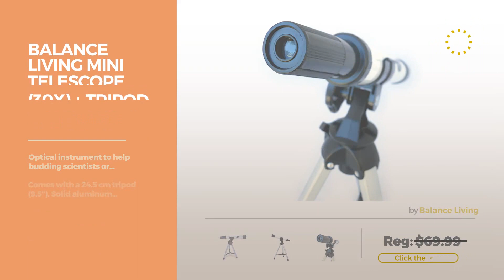Tupac Funko Pop // Funko Pop On Amazon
Black Friday / Cyber Monday Pop Music 4" Vinyl Figure Tupac by Funko

Black Friday / Cyber Monday Funko Notorious B.I.G. Rock Pop by Funko

Black Friday / Cyber Monday Funko Pop! Tupac Shakur Vinyl Figure by FunKo

Black Friday / Cyber Monday JeFF Kid's Boys' And Girls' Tupac 2Pac O-neck Cotton T-shirt For 6-16 Years Medium White by JeFF

Black Friday / Cyber Monday 2pac Tupac Shakur Head Tee Size XL DeepHeather by Fire-Dog-Custom Tees

Black Friday / Cyber Monday Funny 2pac Tupac Necklace Cross Watch Men's Tshirt RoyalBlue Size XL by MAM2 Arts

Black Friday / Cyber Monday NEVA Womens Dragon Ball Z Super Saiyan Dew Navel T Shirts Tees Crop Top by Neva